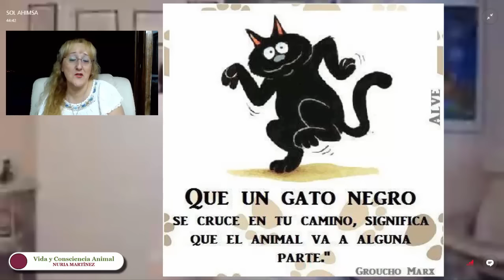Vida y Consciencia Animal 5_ Entrevista a Sol Ahimsa_ El misterioso origen de los gatos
Nueva charla de Nuria con Sol Ahimsa, en esta ocasión para hablar sobre el misterioso origen de los gatos, salpicado con un poco de egiptología.